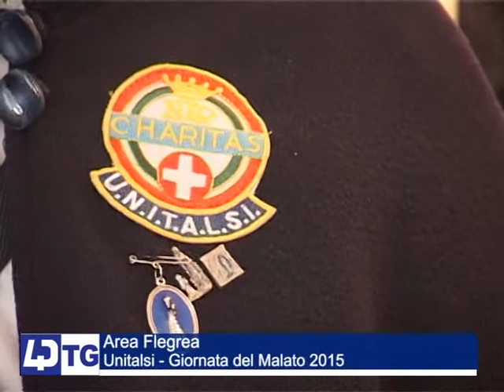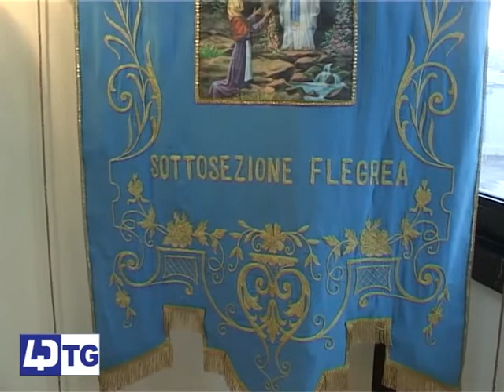AREA FLEGREA, UNITALSI GIORNATA DEL MALATO 2015